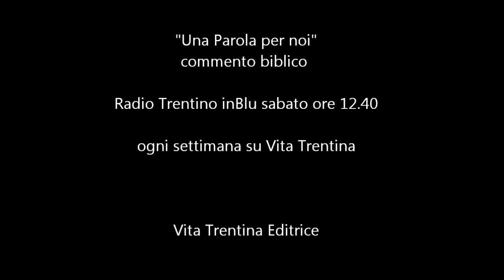Una Parola per noi - domenica 26 ottobre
Dio e prossimo. Senza alternative.
È tipico della fede cristiana il comandamento di amare Dio con tutto il cuore e il prossimo come se stessi. Ma perché non ci è data l’alternativa: o Dio, o il prossimo? Sarebbe così comodo a volte...

I lettura: Esodo 22,20-26;
II lettura: Tessalonicesi 1,5c-10;
Vangelo: Matteo 22,34-40